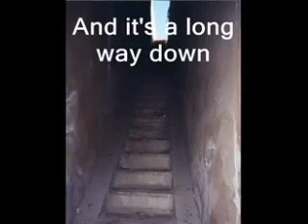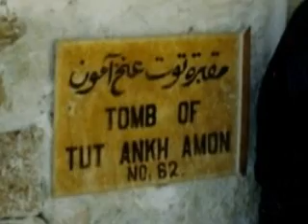Our World - Egypt, the Land of the Pharaohs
The Pyramids, the Valley of the Kings, amazing legacies of the Pharaohs.